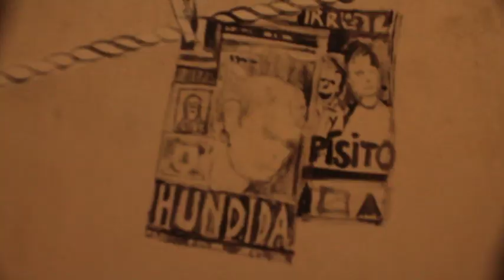Forman's Driveway - Walkin'Downtown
First single from Forman's Driveway EP release on 2017

Mejor disco editado Demoscópicos 2017
Mondo Sonoro (Castilla y León-Galicia)
-Tradicion y vanguardia cohabitan en plena armonía dentro del debut de Mario Delgado al frente de este proyecto en el que en compañía de otros músicos va tejiendo con gran riqueza instrumental distintas capas sonoras sobre las que deslizar su voz y, cómo sucede en Runnin'Out, conmoverte sin remisión-